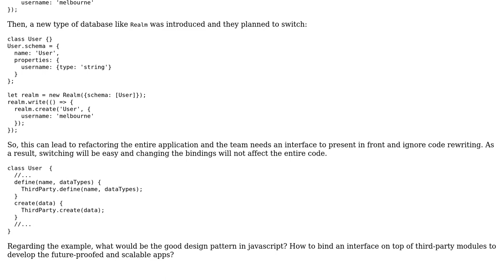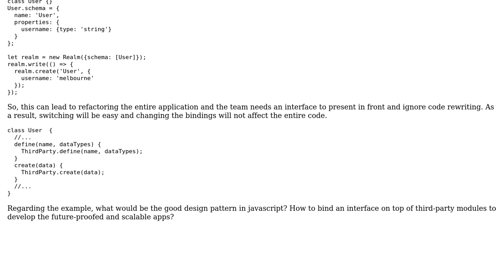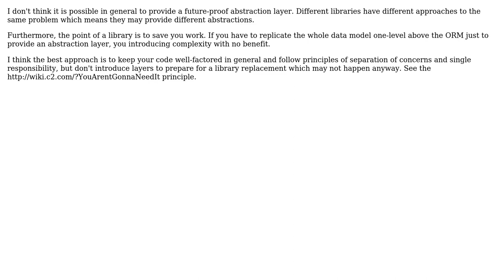Binding an interface on top of third-party modules to develop future-proofed and scalable apps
With thanks & praise to God, and with thanks to the many people who have made this project possible! | Content (except music & images) licensed under CC BY-SA | Music | Images & others | With thanks to user Vahid Hallaji user JacquesB and the Stack Exchange Network Trademarks are property of their respective owners. You are responsible for your own actions.